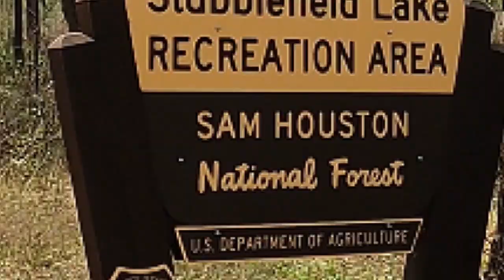Stubblefield Lake Recreation Area Campground Virtual Tour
If you are considering doing some camping in the Sam Houston National Forest then you will need a place to set up camp. On my travels across Texas I have visited many a nice campground and Stubblefield Lake Recreation Area Campground falls into that nice campground category.
In this video I hop onto Lil Red the high speed mobility scooter, strap on the action camera ave create for you a virtual tour of the Stubblefield Lake Recreation Area Campground, This great little campground was built by the CCC way back in the 1930s and provides a great location for hiking, fishing and exploring the Sam Houston National Forest.
Come along with me as I tour the Stubblefield Lake Recreation Area Campground!